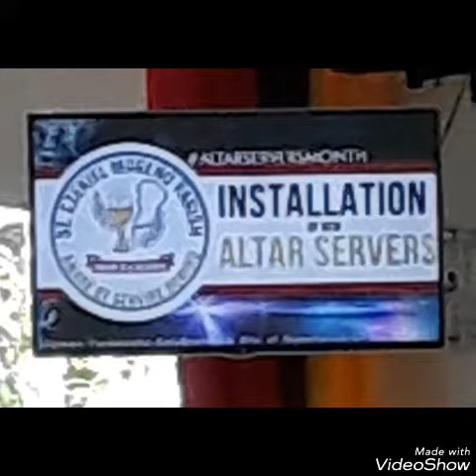Ma.my love instulation as altar server